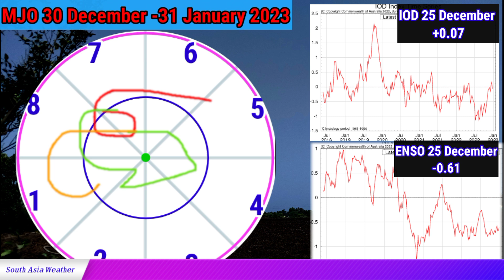30 दिसंबर से 18 जनवरी 2023 तक/20 Day RainFall Forecàst Map All India/जनवरी में मध्य उत्तर में वर्षा।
अगले 20 दिन तक देशभर का मौसम पूर्वानुमान,20 Day RainFall Forecàst Map All India.
कमदबाव कब
Skymet Weather
24 Hours Weather Map
48 Hours Weather Map
10 Day RainFall Map India
15 Day Weather Map India
Monsoon Activity
Active Monsoon Trough
Monsoon System
Low Pressure Area
Cyclone Storm
Thunderstorm Warning
Lightning Strike
La Nina
El Nino
Indian Ocean Dipole
MJO